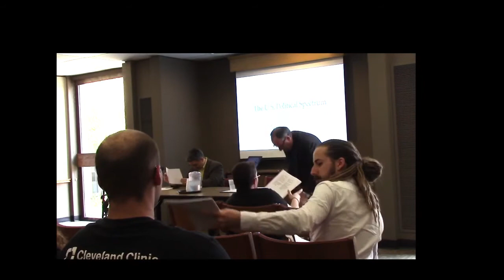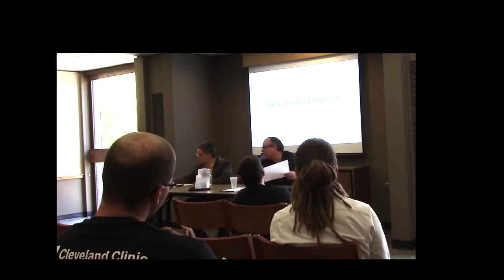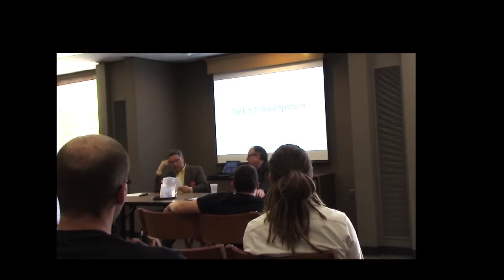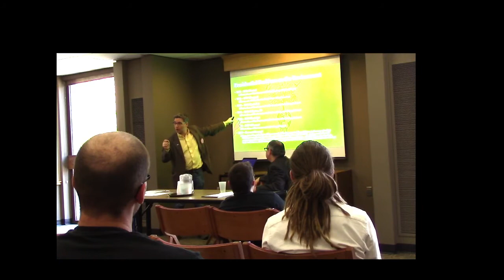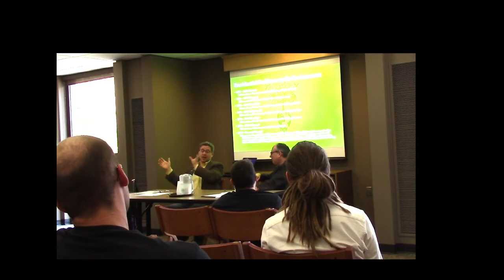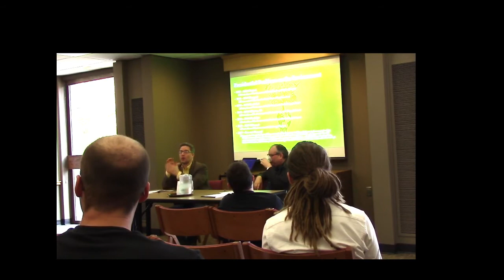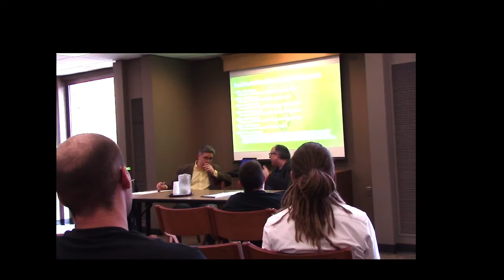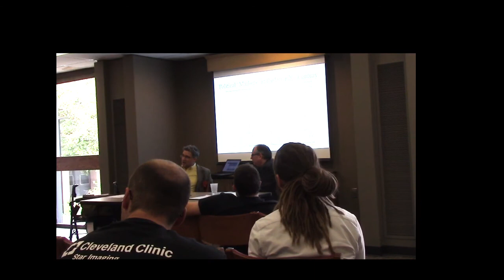Civility IV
Dr. Michael Jerryson and Dr. Adam Fuller discuss the question: Has the Left Shifted Leftward? This video is part of a series on Political Differences ans Civility.